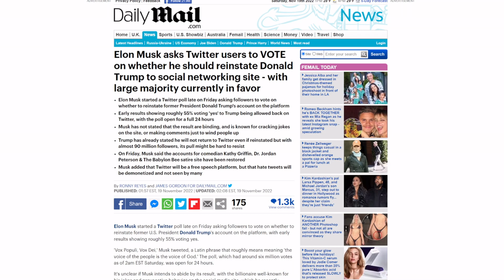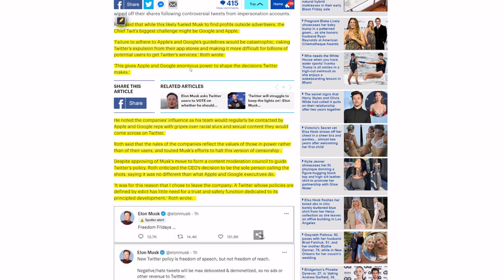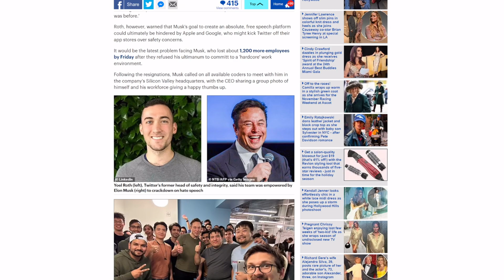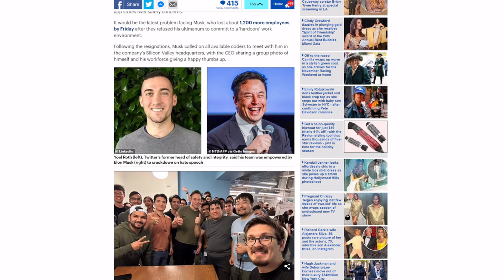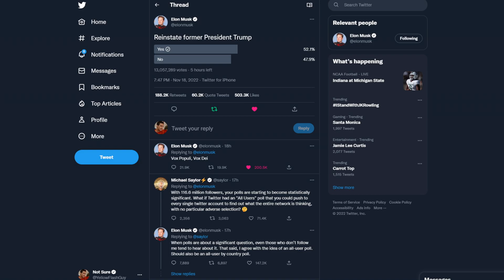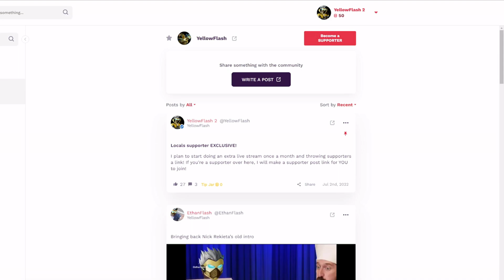Apple and Google send THREATS to Elon Musk!? Threatening to SHUT DOWN Twitter!?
Elon Musk is already facing some censorship problems with Twitter, thanks to Apple and Google. Are they already trying to take down Twitter?